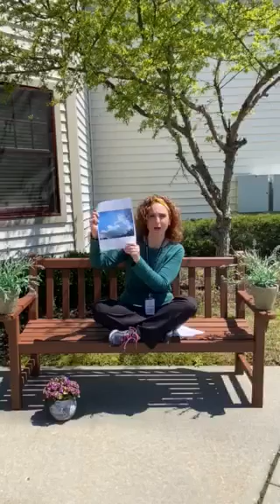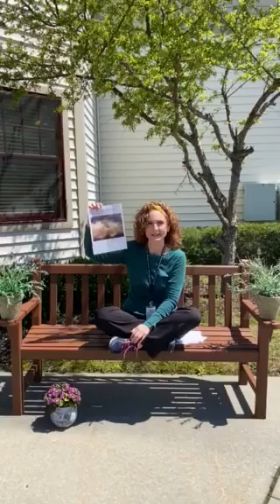April 25, 2020 Children's Message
Ms.Tammy delivers our children's message!